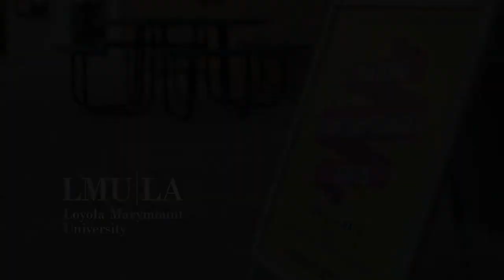Slice of LMU:Juried Student Exhibition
At the end of each academic year, talented visual artists in the College of Communication and Fine Arts showcase their best pieces in the highly-selective Juried Student Exhibition.

To learn more about the Studio Arts program at LMU